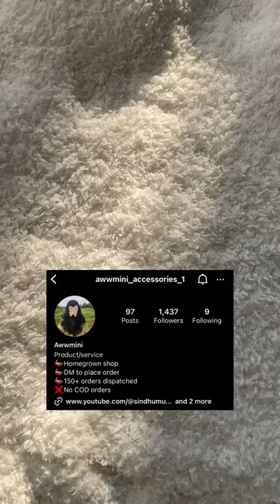Anniversary Shopping Vlog